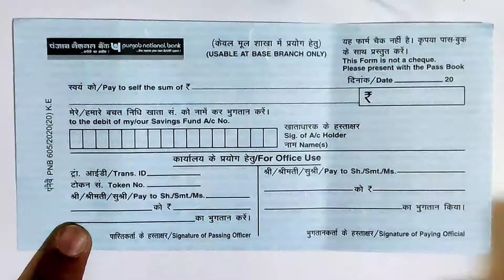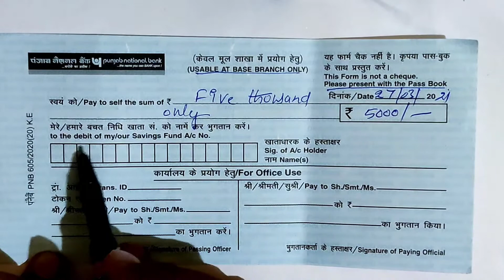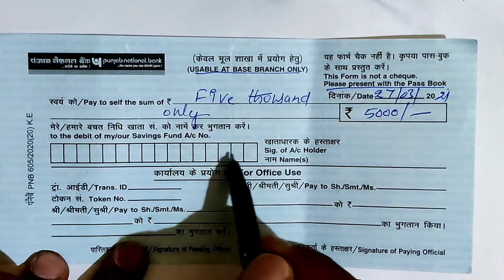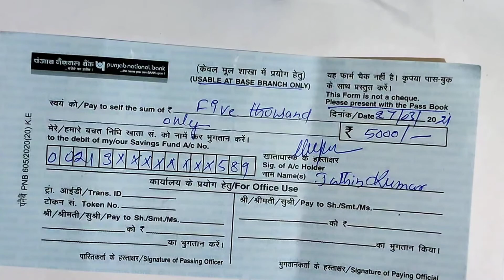How to fill punjab national bank cash withdrawal slip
pnbcashwithdrawalslip cashwithdrawal How to fill punjab national bank cash withdrawal slip. We can fill up cash withdrawal slip of punjab national bank within two minutes without any mistake. Cash withdrawal slip is not a cheque so it is not negotiable. You have to present withdrawal slip with bank pass book. Home branch only can make payment by withdrawal slip